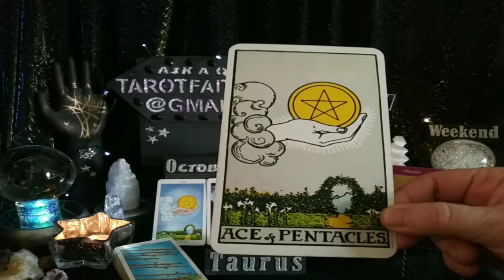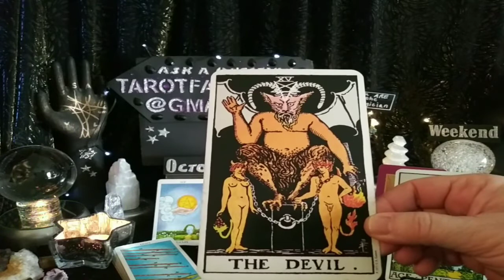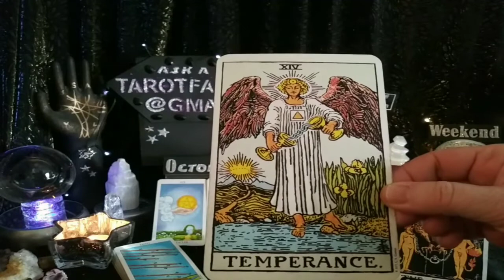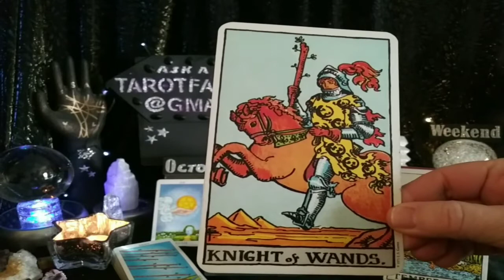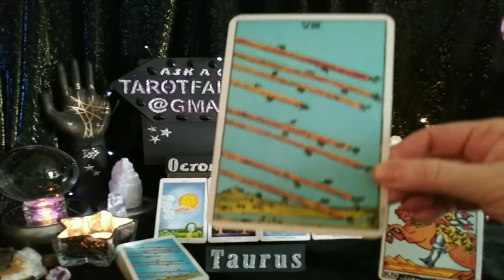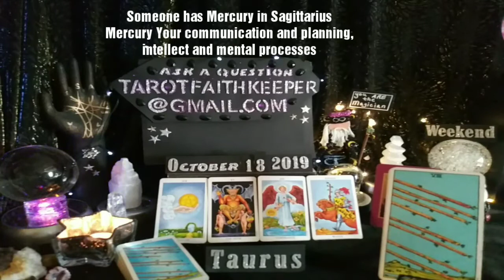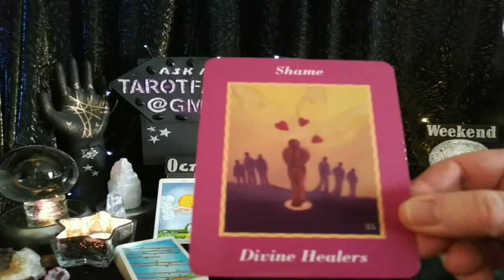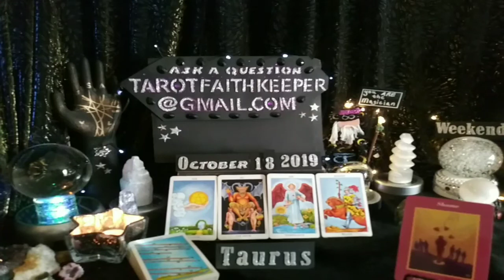Taurus MAJOR HEALING IMPLUSE REIGNED IN, STABILITY NEWS MESSAGES October Psychic Tarot Card Reading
Earth

Air

Fire

Water

Or

Bless you

Lucky

Drift Walker

and

Faith Keeper

Lynda